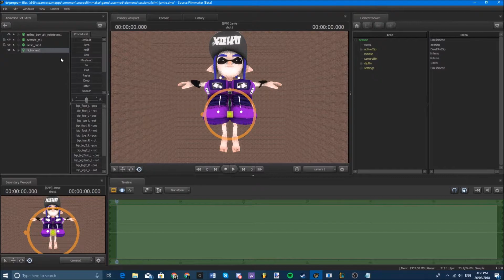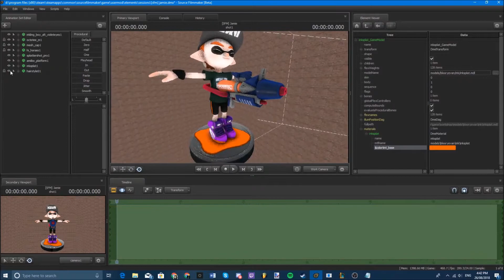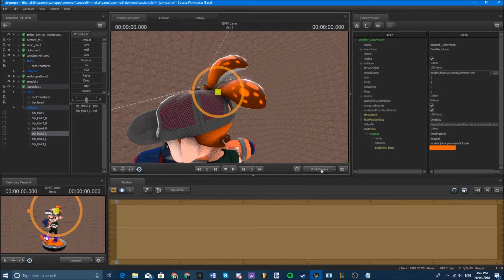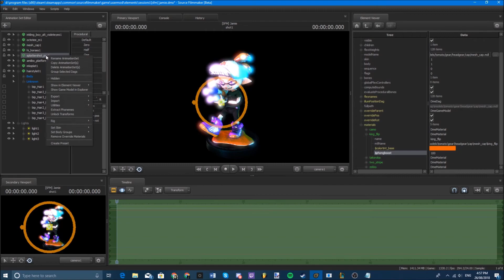[SFM/Splatoon2] Jamie | Speed Art/Poster